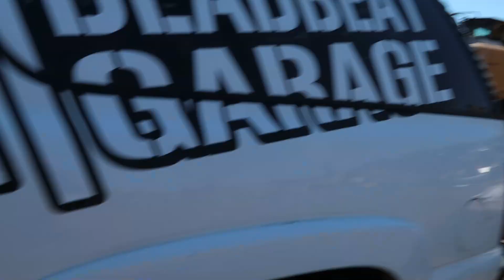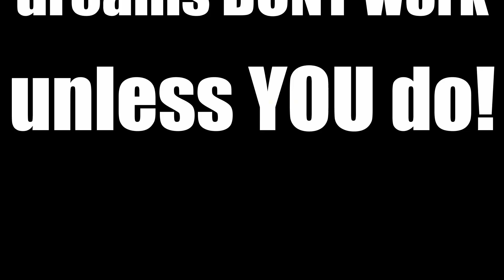Scrapping EVERYTHING!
Make sure and check out MaxpeedingRods!